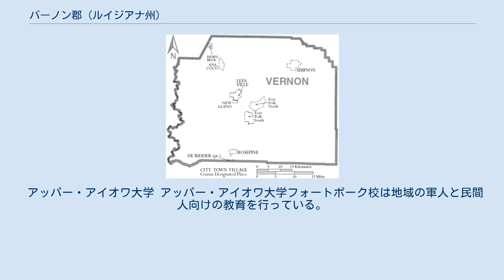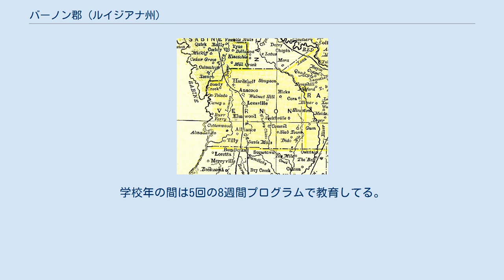バーノン郡 (ルイジアナ州)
バーノン郡（英: Vernon Parish）は、アメリカ合衆国ルイジアナ州の西部中央に位置する郡である。
2010年国勢調査での人口は52,334人であり、2000年の52,531人から0.4％減少した。
郡庁所在地はリーズビル市（人口6,612人）であり、同郡で人口最大の町でもある。
 バーノン郡はフォートポークサウス小都市圏に属し、またフォートポークサウス・デリッダー広域都市圏を構成している。
 リーズビル市にあるバーノン郡庁舎 1871年3月30日、ルイジアナ州議会はナケテシュ郡、ラピッズ郡、サビーン郡のそれぞれ部分を合わせてバーノン郡を創設する法案を成立させた。
郡名の由来については4つの説があるが、1つだけが州によって公式に確認されている。
それはジョージ・ワシントンの邸宅であるマウントバーノンに因むものということである。
その他の説は民間の伝承ではあるが、1)郡名を付けるために選ばれた委員の一人ジョー・ムーアの持ち馬の名前であり、ムーアはその俊足な馬の名前を付けることで馬と同じくらい迅速に郡が成長することを請合うと主張した。
2)イギリス海軍の士官だった人気のある教師に因むもので、「ミスター・バーノン」とのみ呼ばれていた。
これはバーノンの栄誉を讃えるものではないが、委員のそれぞれが自分の名前を付けたがっており、その論争を避ける意味合いがあった。
3)これは1)の説に近いものだが、委員達が店で酒を飲みながら名前を議論しているときに、店の主人が貴重なウィスキーとその利益を守ろうとして、荷車をラバに曳かせていた土地の男を呼びとめ、その男が何と言うかで郡の名前を付けるべきだと提案した。
その男は「このラバをバーノンと呼んでいる。この国で最も足が速いラバだからだ」と答えた。
 当初、バーノン郡の領域はアメリカ合衆国とスペインの間で領土論争のあった所であり、中立地帯と呼ばれていた。
その論争が続いた結果、地域は無法者の避難所になっていた。
1803年のルイジアナ買収以前、この地域に入ってきた数少ない人々はフランス人とスペイン人の開拓者だった。
ドクター・バーがバーフェリーの町を造ったのもこの時期だった。
この町は「ルイジアナの玄関」と呼ばれた。
この町の近くに現在も砲台があり（南軍の胸壁と呼ばれる）、南北戦争のときにノーラン・トレイス沿いの北軍の動きから守るために南軍兵が駐屯していた。
 バーノン郡図、1895年 郡の創設以来一貫してリーズビルに郡庁舎がおかれているが、リーズビルが法人化されたのは1900年2月15日になってからだった。
この町はエドマンド・E・スマート博士が設立したが、その父であるR・スマート上院議員が、南軍の将軍ロバート・E・リーに因んで名付けた。
町を設立したとき、土地はスマート博士の所有するプランテーションだった。
現在もルーラ通りと第一通りの角にプランテーションの家屋が残っている。
 1890年代後半、郡創設時以来の主要産業だった製材業が、1897年のカンザスシティ・サザン鉄道の開通によって好況となり、現在に続くものとなった。
 第一次世界大戦の後、バーノン郡には2つの社会主義者の集まる町ができた。
1917年に設立されたリャノ・デル・リオ・コーペラティブ・コロニー（後にニューリャノとなった）とクリスチャン・コモンウェルス・コロニーである。
これらのコロニーは、共有財産と労働を分かち合う実験を行う目的で経済学者や社会科学者を集めようとしたものだった。
この2つの中でリャノ・デル・リオが住民10,000人以上と大きく、長続きした。
どちらも不況に襲われた1930年代に潰えた。
 1939年から1940年に行った演習直後の1941年、アメリカ陸軍がキャンプ・ポークを開設した。
このキャンプは直ぐに郡の経済でも製材業を凌ぐようになり、郡庁所在地のリーズビル市人口がキャンプ開設後に3,500人から18,000人にまで飛躍的に増大したことからも、その効果は明らかである。
キャンプの名前は、ルイジアナ最初の聖公会司祭で、「南軍の戦う司祭」とも呼ばれたレオニダス・ポークに因んで名付けられた。
このキャンプは第二次世界大戦の間、主要な訓練施設として機能した。
現在フォートポークと呼ばれるこの施設は国内でも5番目に大きな軍事施設であり、広さは 200,000 エーカー (800 km²) ある。
兵士が常に移動し、郡に対する相互依存関係もあるので、多くの州や国の文化が混ぜ合わさり、真の「坩...